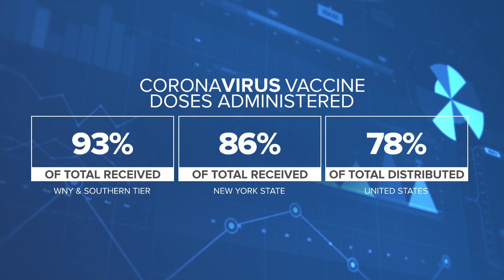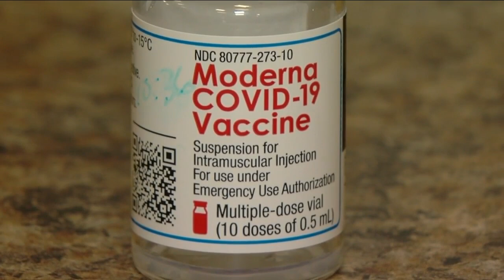When will New York reach herd immunity for COVID-19?